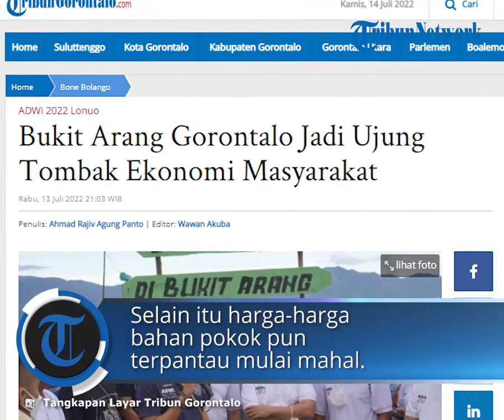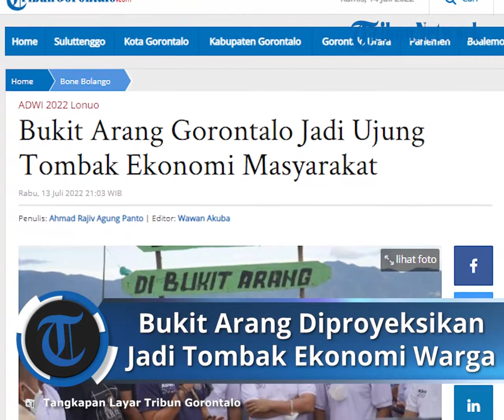Bukit Arang Jadi Wisata Unggulan, Menparekraf Berharap Bisa Bantu Menggenjot Ekonomi Warga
Laporan Jurnalis TribunGorontalo.com, Ahmad Rajiv Agung Panto

TRIBUN-VIDEO.COM - Bukit Arang Gorontalo menjadi ujung tombak ekonomi masyarakat desa.

Sebab, Kementerian Pariwisata dan Ekonomi Kreatif (Kemenparekraf) menjelaskan, Bukit Arang Gorontalo mampu menggeliatkan ekonomi perdesaan.

Kunjungan wisata ke Bukit Arang Gorontalo akan mampu membantu perekonomian masyarakat. Terutama masyarakat yang menawarkan produk jasa kepada pengunjung.

Bukit Arang Gorontalo sendiri adalah destinasi wisata unggulan di desa wisata Lonuo, Kecamatan Tilongkabila, Bone Bolango.

"Kita sekarang menggerakkan desa wisata ini menjadi ujung tombak dari kebangkitan kita," kata Menteri Pariwisata dan Ekonomi Kreatif Sandiaga Uno saat mengunjungi desa wisata Lonuo, Bukit Arang Gorontalo, siang tadi, Rabu (13/7/2022).

Tidak bisa dipungkiri kata Sandiaga, bahwa perekonomian masyarakat belum sepenuhnya pulih.

Banyak yang kehilangan pekerjaan karena terdampak pandemi.

Selain itu harga-harga bahan pokok mulai mahal.

Karena itu, destinasi wisata seperti Bukit Arang Gorontalo diharapkan bisa dikembangkan untuk menggenjot perekonomian masyarakat.

Diketahui, Sandiaga kembali mengunjungi Gorontalo dalam rangka penilaian Desa Wisata Lonuo Bukit Arang Gorontalo yang berhasil masuk terbaik 50 dalam ajang Anugerah Desa Wisata Indonesia (ADWI) tahun 2022.

Mengutip jadesta.kemenparekraf.go.id, disebutkan ADWI 2022 adalah ajang memberikan apresiasi kepada masyarakat penggerak sektor pariwisata dalam upaya percepatan pembangunan desa, mendorong transformasi sosial, budaya, dan ekonomi desa

Mendukung Pemerintah Daerah berkomitmen Mengembangkan desa wisata guna meningkatkan pertumbuhan ekonomi, kesejahteraan rakyat, menghapus kemiskinan, mengatasi pengangguran, melestarikan alam, lingkungan dan sumber daya, serta memajukan kebudayaan

“ADWI menjadi momentum semangat baru masyarakat untuk terus Berprestasi, Opsi Mempromosikan Potensi, serta menumbuhkan Harmonisasi Pemerintah Daerah, Pemerintah Desa, Masyarakat desa dan Penggiat Pariwisata,” sebagaimana ditulis dalam laman web Kemenkraf. (*)

Artikel ini telah tayang di Tribungorontalo.com dengan judul Bukit Arang Gorontalo Jadi Ujung Tombak Ekonomi Masyarakat,